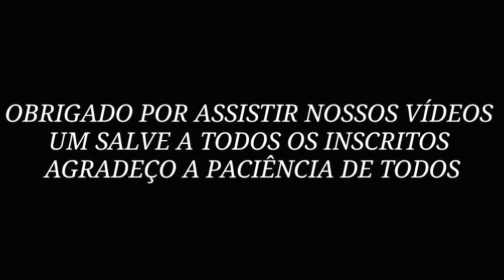#113 - pescaria de traíra com filé de frango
ai galera pra variar um poco fui ver se pegava umas trairas mais so saiu uma